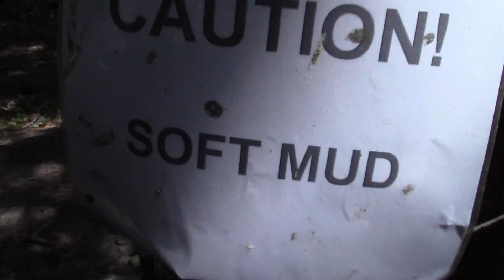Day 3 - Highfields trip (1/2)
Me and Tom explore Highfields and I become the squirrel queen!